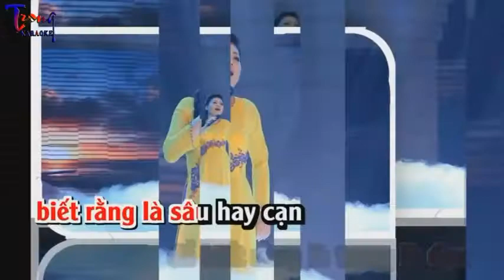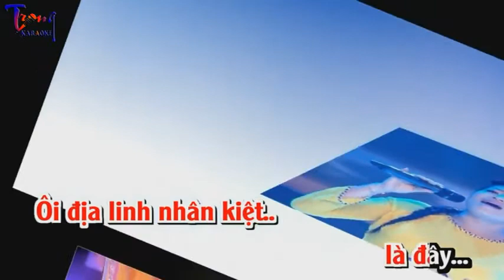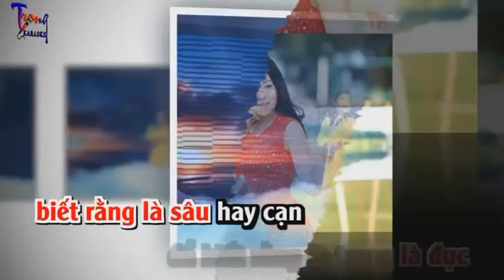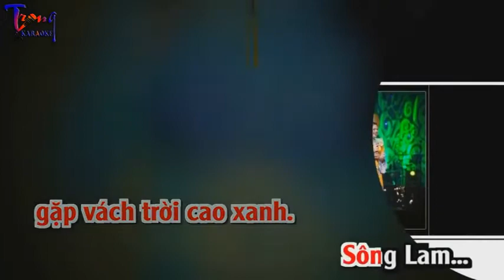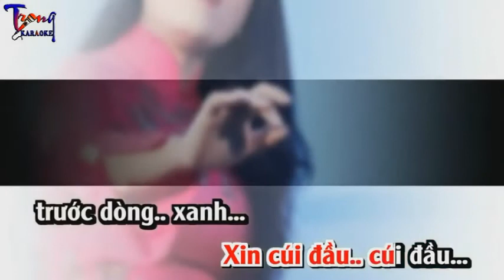Mái chèo Thiên Thu